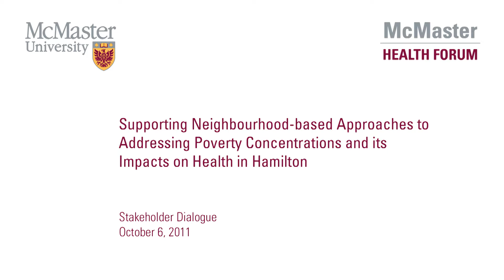Stakeholder - Conrad Zurini